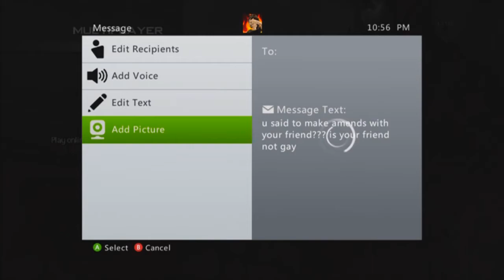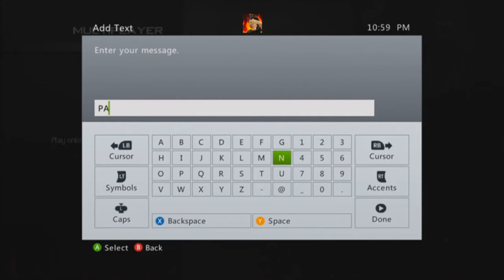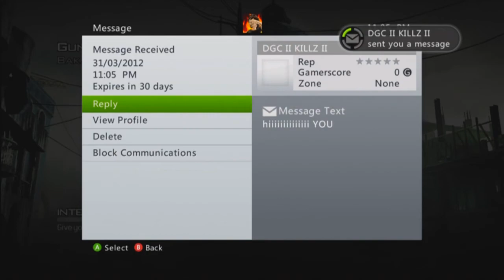MW3 | Boosters Caught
My first time seeing boosters in MW3, so i had a little fun with them
Report them if you want to!!!
Like if you wanna! ^_^